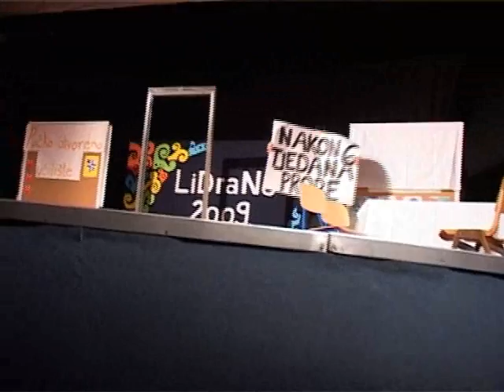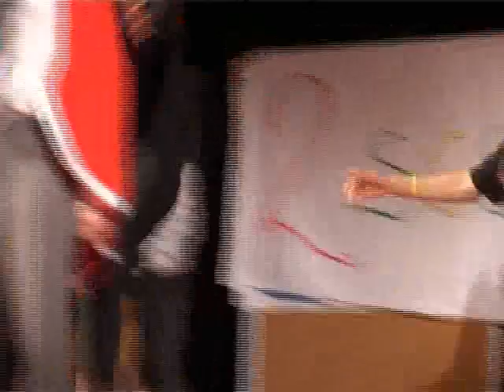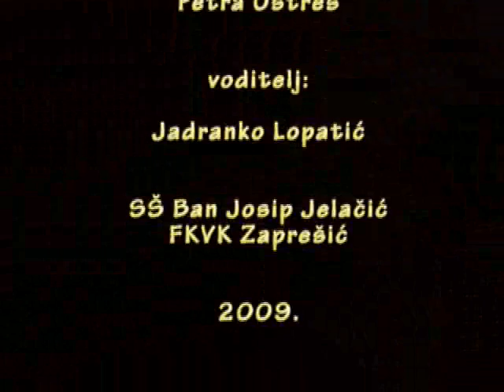'amlet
Pratimo dramsku grupu srednje škole tijekom priprema predstave i nastupa na Lidranu.